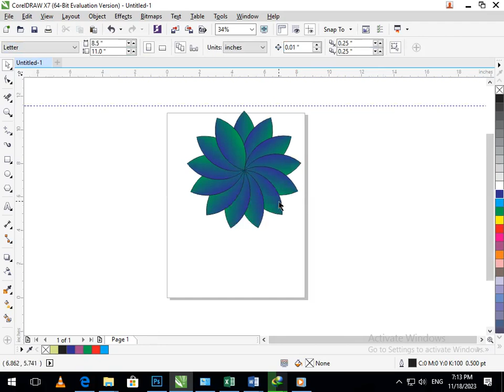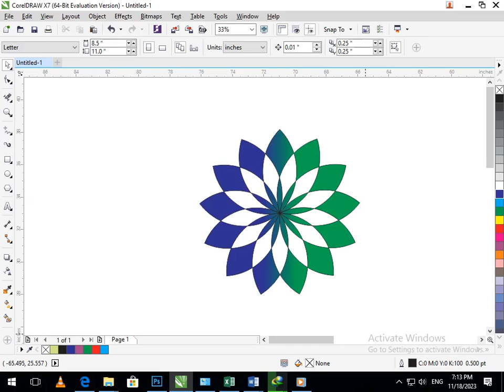Flower Design in Corel Draw. Corel Draw Tutorial.